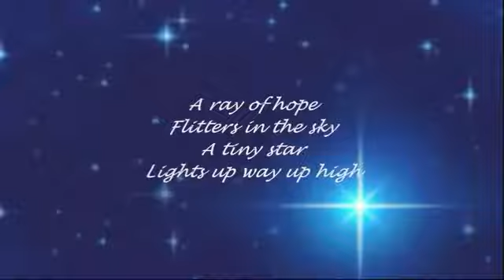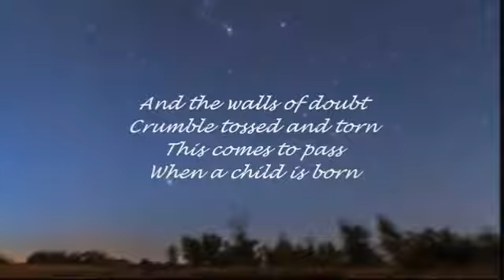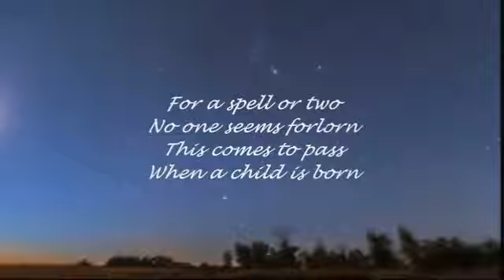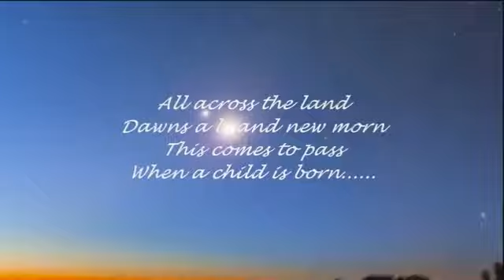Christmas memories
Boney m when a child is born